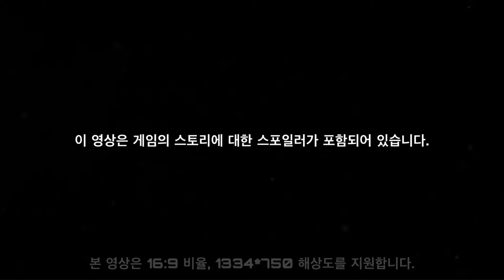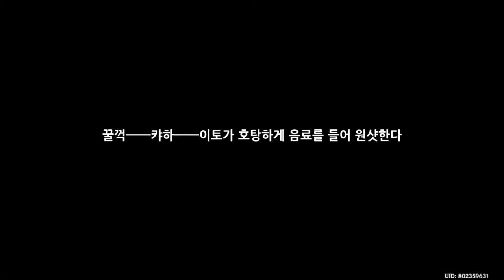너구리 포토 스팟 구출에 대해 (빛나는 자색 정원) - 원신 Genshin Impact